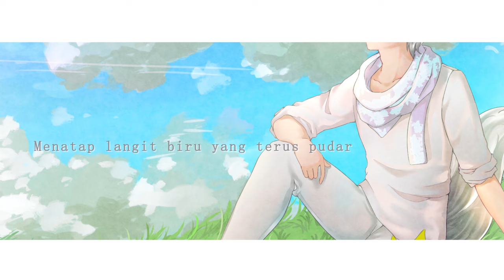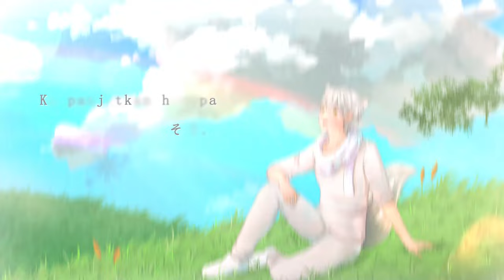【Cover】Bintang Tanpa Akhir / Reynard Blanc【Cerys Lobelia Cover Challenge】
I hope you guys like it~! :3

『Cover Credit』
🎹 Vocal, Rearrangement Music, & Mixing

🎹 Art
Pananaart

Lyrics:

Menatap langit biru yang terus pudar
Kilau jauh di sana
Ku ingin menggapainya
Tanpa ku duga kini ku berada
Di antara bunga - bunga
Tempat yang ku dambakan
Melewati bintang - bintang angkasa
Terpisahkanku dari semua orang yang ku cinta
Tetapi ku dapat berdiri lagi
すべてを乗り越えて (Subete wo norikoete / Melampaui segala kesulitan)
たださきだけをみて (Tada saki dake wo mite / Hanya melihat ke depan)

Biru muda mewarnai langit
その名は「地球」だと (Sono na wa "chikyuu" da to / Di tempat yang bernama "bumi")
Seperti yang diceritakan dulu
昔話のように (Mukashibanashi no you ni / Seperti dongeng)
Ku panjatkan harapan, そう.. (Sou.. / ya..)
「いつかあの星に届け」 (Itsuka ano hoshi ni todoke / Suatu hari dapat mencapai bintang itu)
Suatu saat nantinya pasti
また会えると I believe (Mata aeru to I believe / Ku percaya kita akan bertemu lagi)

EN:

Looking at the fading blue sky
Sparkling beyond the distance
I want to grasp it in my hands
Without realizing it now I am here
Amongst the flowers
In the place I've always dreamed of
Traversing through stars of space
Separated me from everyone that I love
But now I can stand again
Surpassing all the hardships
Only looking forward

Light blue paints the sky
Of this place called "earth"
Just like what was told long ago
Just like a fairytale
I send up this wish, that's right
so that it reaches the stars
Someday for sure
I believe we can finally meet again